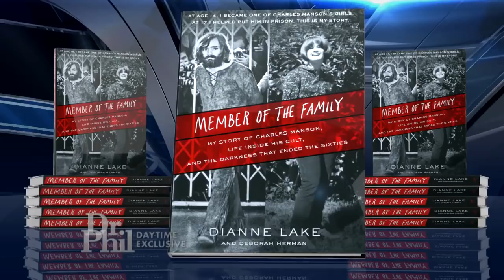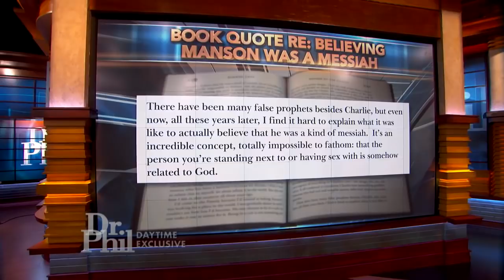Woman Who Joined California ‘Family’ As A Teen Says She Believed Charles Manson ‘Was A Magic-Make…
Dianne Lake says she met and began following Charles Manson in 1967 when she was just 14. The former Manson Family member claims the infamous leader believed he was the son of God.